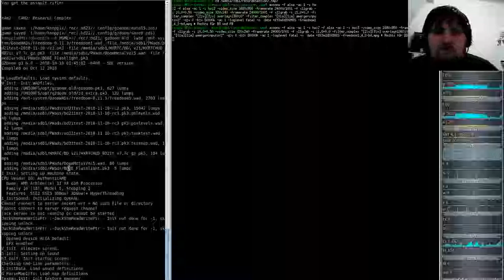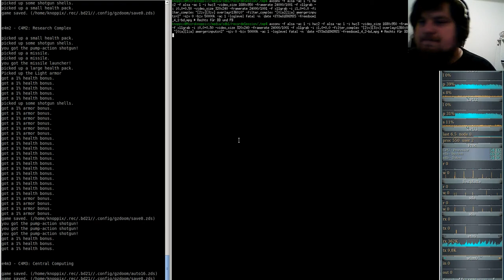Brutal DooM 2018 FreeDoom I (gzdoom) E4M2 - Research Complex